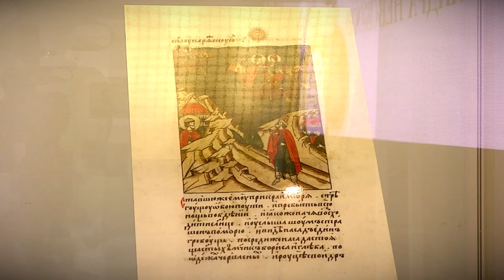В Тверской области создадут региональное министерство культуры